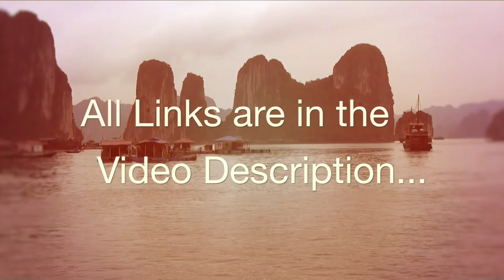Bubblefunk | Kortord | Hang Drum House | Bangkok & Phuket Thailand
Pan / Hang Drums bounce over percussive deep house world beats, while swirling synths paint a melancholic picture of having to leave behind many beautiful memories. Kortord is the English translation of the Thai phrase "I’m sorry".

Video footage of Bangkok & Phuket Thailand
Music & Video by The White Owl (Bubblefunk).